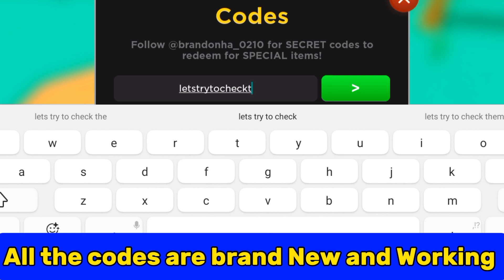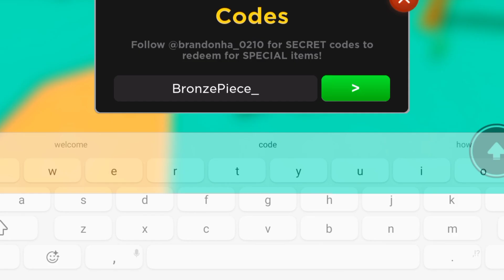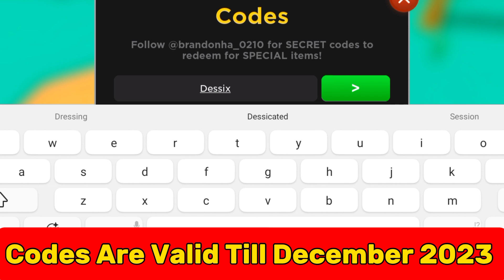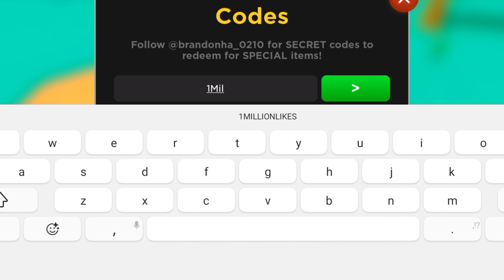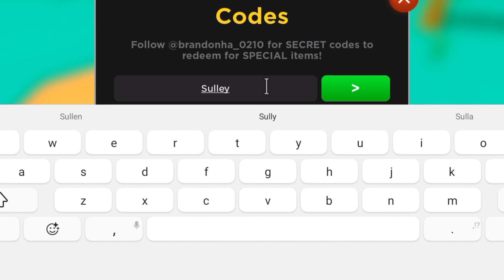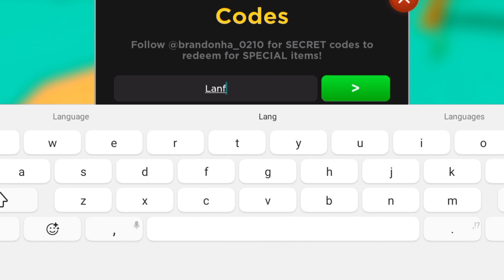⚠️UPDATE 51⚠️ ANIME FIGHTERS SIMULATOR CODES 2023 - ALL WORKING CODES FOR ANIME FIGHTERS SIMULATOR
Welcome to roblox

To redeem codes in Anime Fighters Simulator, follow these simple steps:

Open the game
Click on the Twitter icon on the left hand side of the screen.
Click on the code box.
Type or paste in the codes, and there you go!